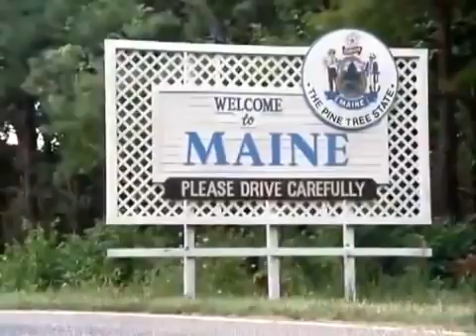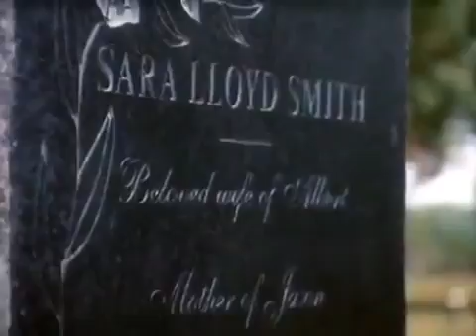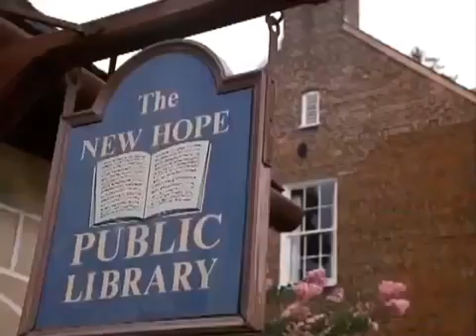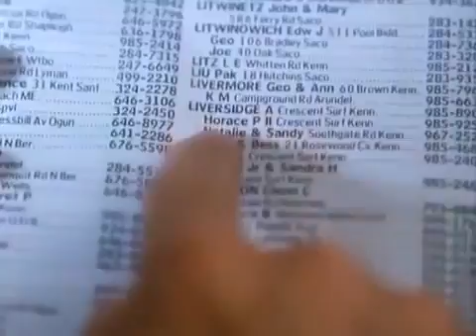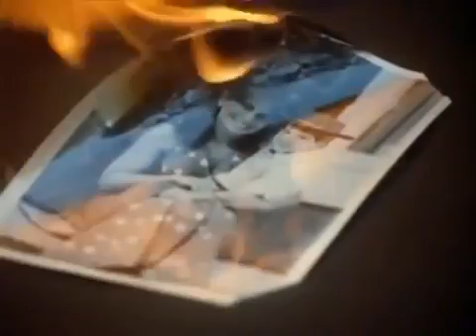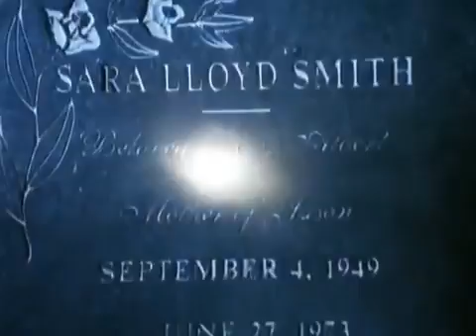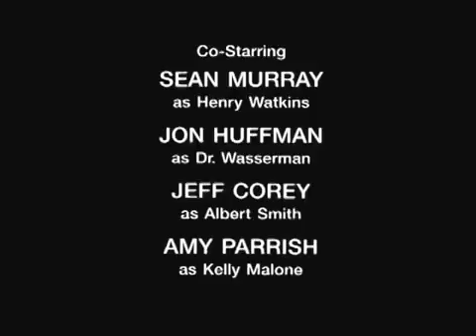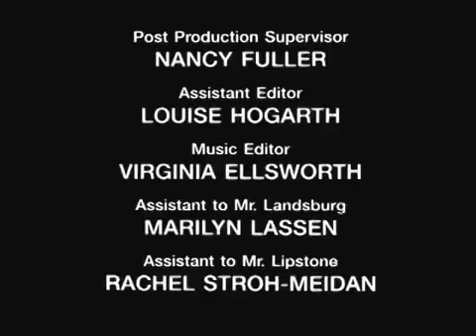Based on a True Story ♣ The Lottery ♣ Lifetime Movies 2016